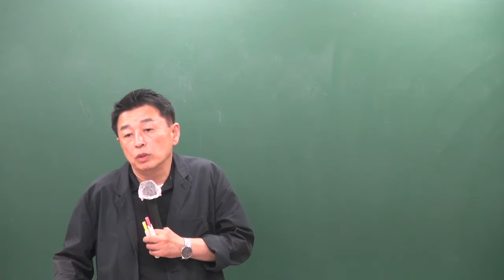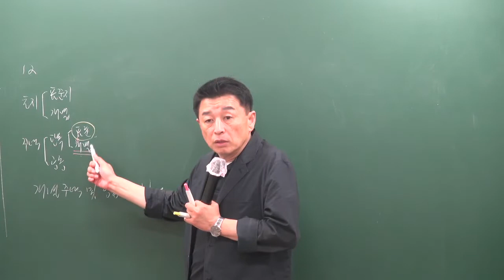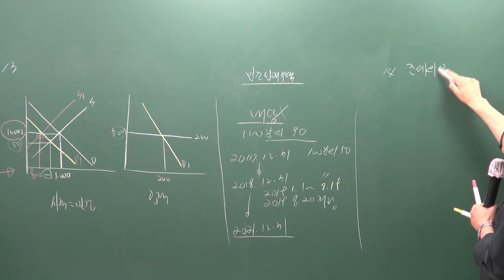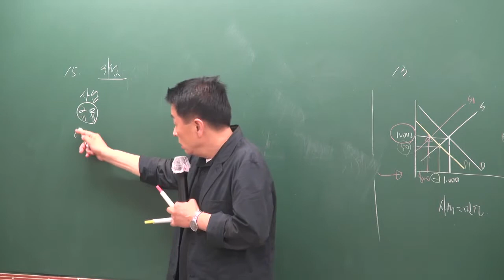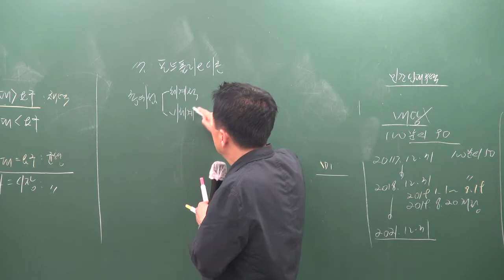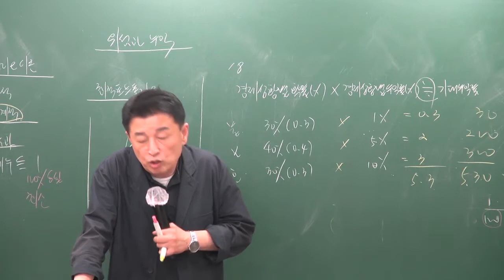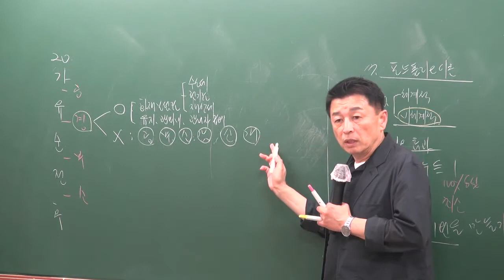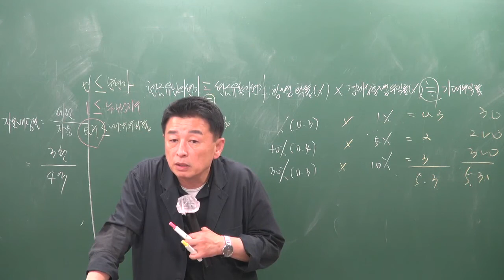[공전무] 2019년 공인중개사 부동산학개론 동형모의고사 9-2